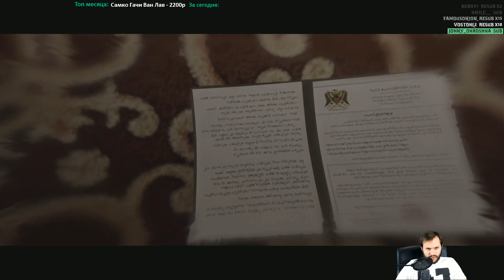Beyond: Two Souls ● #1 ● PS4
Проходим игру в жанре FMV-игра, Action-adventure - Beyond: Two Souls от студии Quantic Dream эксклюзива PS4.